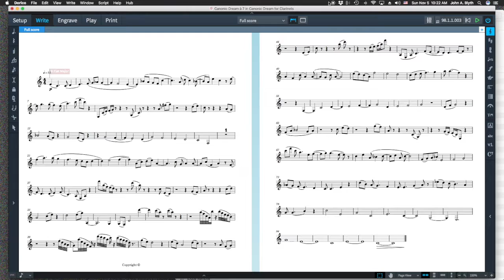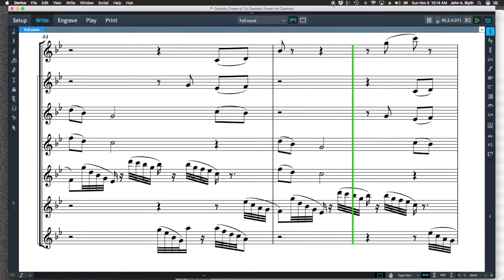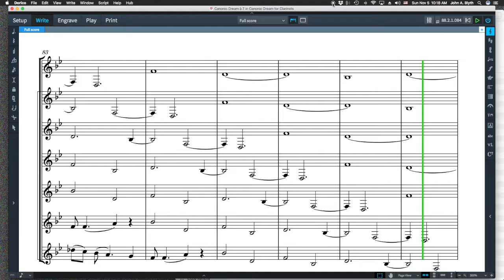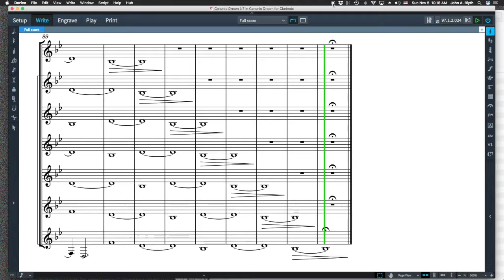Canonic Dream - for clarinets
A canon I wrote in April 2011, for an unlimited number of clarinets, although dividing the clarinets into around seven groups seems to me to be optimum, as shown here.
The silent beginning of this video shows the solo part,  and then cross-dissolves into a C-score of the 7-voice canon.